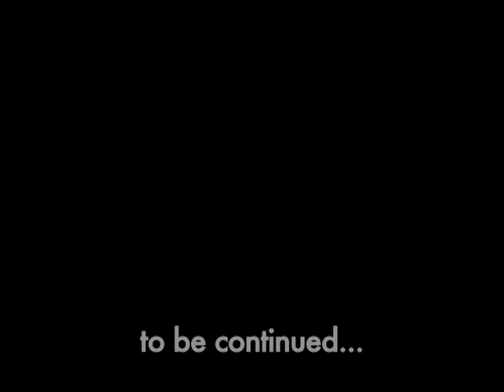Pregones Theater "30 Anniversary" part2.mov